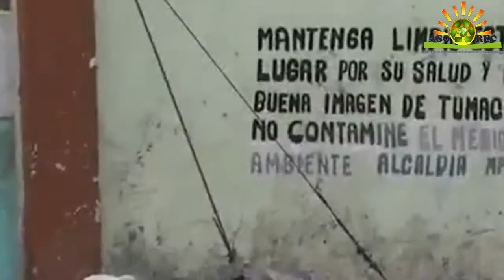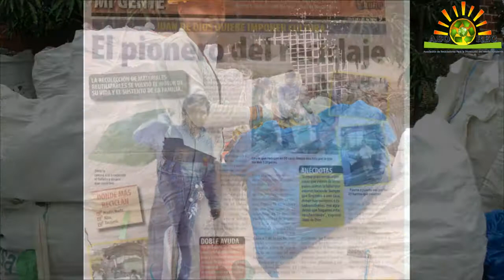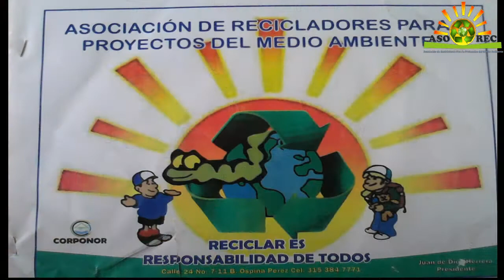ASOREC CÚCUTA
este vídeo es un recorrido sobre el trabajo que viene desarrollando la Asociación de recicladores para la protección del medio ambiente de la ciudad de Cúcuta.